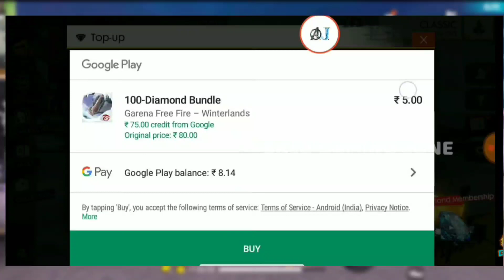Top 5 Rare Wepon Skins🤯-CONFIGURACIÓN PERFECTA para SAMSUNG A3,A5,A6,A7,J2,J5,J7,S5,S6,S7,S9,A10,A20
Note:
(Only For Applications And Brand Promotion Available...
Paid Channel Promotions Not Available Here)

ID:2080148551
Name: BGZARMY ❤️ 100K (MAIN ACCOUNT)
GUILD:OWN GUILD...
GUILD NAME:BGZ☯️ARMY
GUILD ID: sorry bro gurtu ledu 😂

Name : Balu (bala krishna)🥲
Class: Degree (2nd year)
Group;mpcs (maths, physics, computers)
Age: neekenduku le ayya naa age 🤣😂
REGION: India
State: Andrapradesh
Dist: vishakhapatnam
Village: aaaa cheppestam mari 🥴🤪...vellu velley 😂🤣

CONFIGURACIÓN PERFECTA para SAMSUNG A3,A5,A6,A7,J2,J5,J7,S5,S6,S7,S9,A10,A20,A30,A50,A70 // FREEFIR by
ARMAS LEGENDARIAS FREE FIRE
SATISFATÓRIO 2 👻
top free fire country
1. Garena free fire India live
2. Garena free fire Brazil live
3. Garena free fire Bangladesh live
4. Garena free fire Brasil live
5. Garena free fire Indonesia live
6 . Garena free fire Pakistan live
7. Garena free fire Thailand live

AR7 criminal, dk andyff

24kGoldn - Mood ❤️ ( FreeFire Highlights )

Coco X Mood - 24kGoldn (MASHUP COVER)

24kGoldn - Mood (Official Video) ft. iann dior

24kGoldn_mood. inspiration (rouk ff apelapato)

INSPIRATION RUOK FF 🤣

Satisfactory 🎯 Free Fire Highlights by

How to Get Unlimited 29 & 10 rs Airdrops?|| Really Airdrops Trick working or not 🤔?
NFIGURACIÓN PERFECTA para SAMSUNG A3,A5,A6,A7,J2,J5,J7,S5,S6,S7,S9,A10
SPENDING 6 LAKH+ DIAMONDS 🤯-CONFIGURACIÓN PERFECTA para SAMSUNG A3,A5,A6,A7,J2,J5,J7,S5,S6,S7,S9,A10
@Munna bhai gaming   VS @TELUGU GAMING FF   || MUNNA BHAI YT VS DHANU DINO🔥
HACK OR BAN!-CONFIGURACIÓN PERFECTA para SAMSUNG A3,A5,A6,A7,J2,J5,J7,S5,S6,S7,S9,A10,A20,A30,A50A70
Miss Krithi Asked Me Will You || What answer I give her🤔 || Must watch everyone